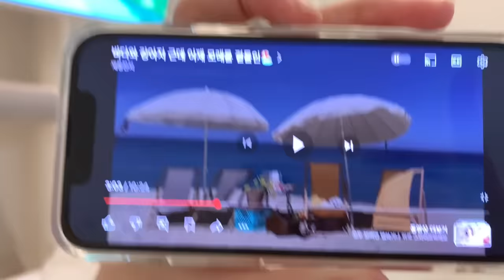재롱이랑 침대에서 보내는 일상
'재롱이도 스탠바이미 러버'

저는 스탠바이미를 처음 사용해 봤는데 나만의 작은 티비가 생긴 것 같아 너무 편리하더라구요! 스탠바이미로 지금까지 만든 재롱이와 함께한 영상을 보면서 순간 순간이 더 소중해지고 앞으로도 더 열심히 추억을 만들어 나가야겠다는 생각이 드는 또 다른 계기가 되었는데요. 보고계시는 여러분들도 혹시 이동형 디스플레이를 구매할 계획이 있으셨다면 이번 기회에 마련해 보시는 것도 좋을 것 같아요! 감사합니다🎈

🎁 LG전자 이벤트도 있으니, 자세한 사항이 궁금하신 분들은 아래 링크에서 확인해 보세요!